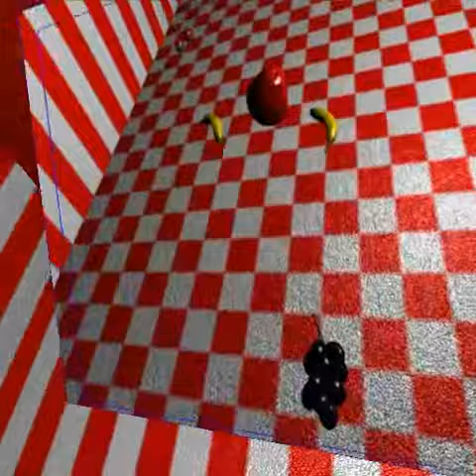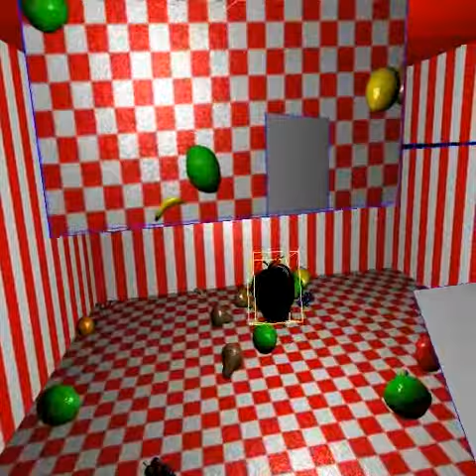jviper RegularPortals1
Another Portal Video. Objects can now transverse through them. Still working on the handling objects on the uplink of the portals. Also, these portals are planar. The could not figure out how to jump objects through the irregular portals yet.